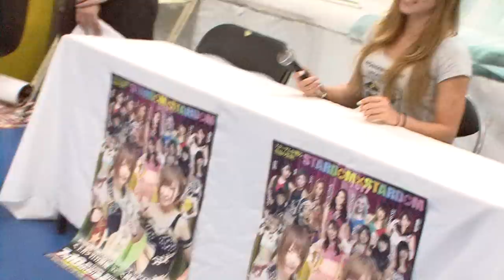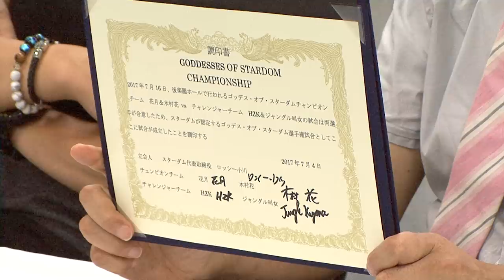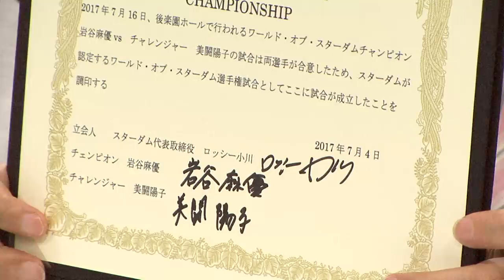2017.7.4 スターダム記者会見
7月4日、スターダムが会見がおこない、7.16後楽園大会と7.23大阪大会の対戦カードを発表、タイトルマッチの調印式をおこなった。会見には参戦選手が出席し、意気込みを述べた。